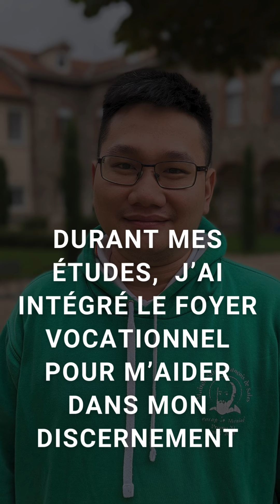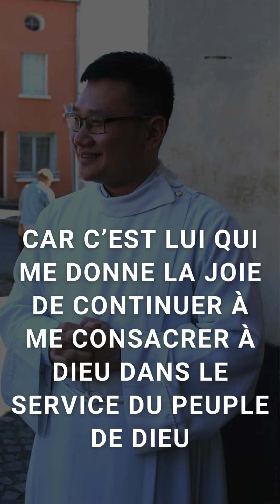Joseph NGUYEN ordonné diacre en vue du sacerdoce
Joseph NGUYEN sera ordonné diacre en vue du sacerdoce dimanche 22 septembre 2024 à 15h30 en la cathédrale Saint Charles de Saint-Etienne. Présentation du candidat...